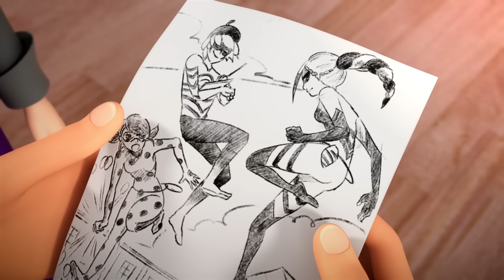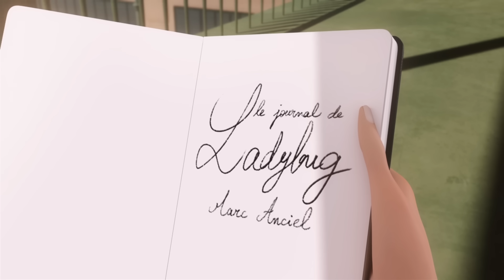ЛЕДИ БАГ И СУПЕР-КОТ | 🐞 ОБРАТИТЕЛЬ 🐞 | СЕЗОН 2 | Официальный канал